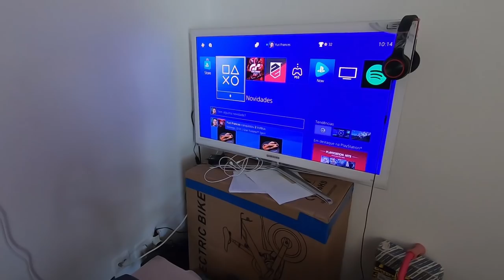Meu renovado setup GAMING com o NOVISSIMO ThrustMaster T248